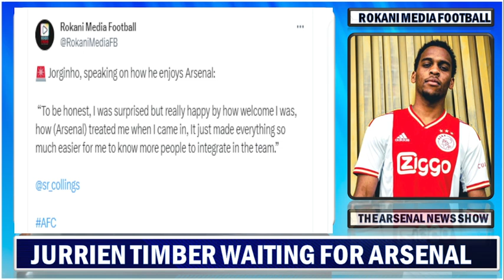Timber's Transfer To Advance Once Declan Rice Signs | Nwaneri Battle On | Jorginho Arsenal Welcome